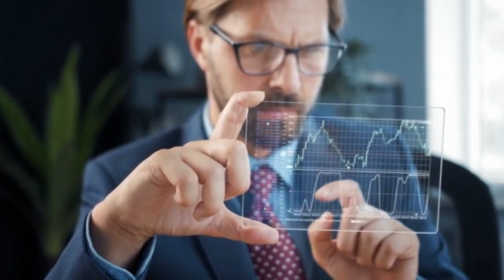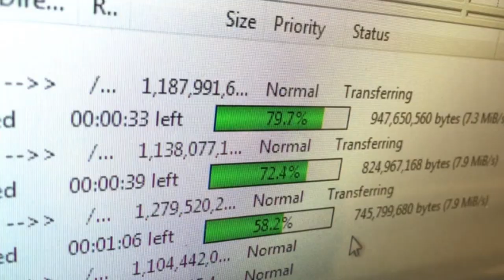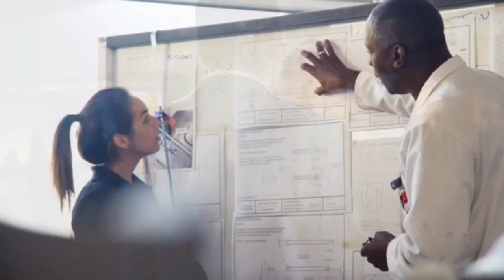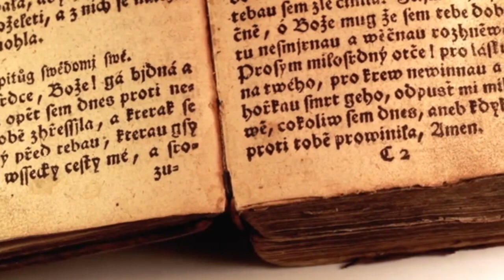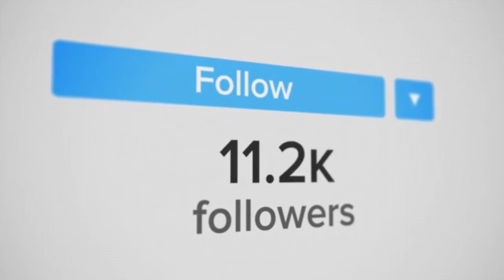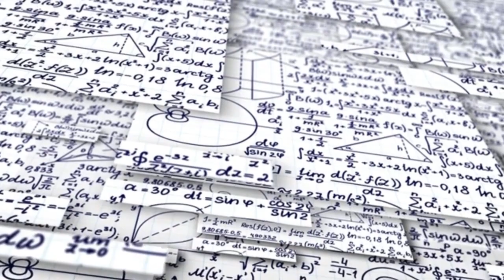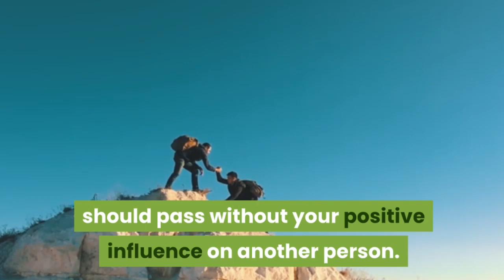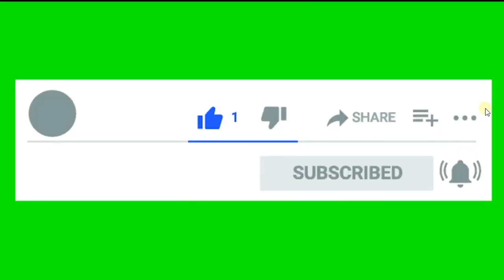Yeni Yıl Hedefleri En Güzel Yeni Yıl Hediyesi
motivasyon videosu, alışkanlık kazanma, kötü alışkanlıktan kurtulma, egzersiz yapmak, mutlu olmak, kitap okumak, doğum günü hediyesi
yeni yıl hediyesi, çikolatalı pasta, kişisel gelişim,
Başlayalım! İşte yeni yıl için koymanız gereken 15 güçlü hedef!
1 Numara: Gelirinizi en az %50 arttırın.
Bazıları çok abartıp gelirini 10 katına çıkaracağını söylüyor.
Bazıları ise geliri yanıltıcı veya ilk etapta saçma bir şekilde düşük rakamlar yapıyor.
Gelirinizi %50 geliştirmek için yeni beceriler elde etmelisiniz.
Yeni beceri setinizi genişletmeniz gerektirecektir. Neden? Çünkü normal çalışıyorsanız,
%50 daha fazla çalışma süresine sahip değilsiniz, bu nedenle bu hedefe ulaşmak için sadece kaba kuvvet kullanamazsınız.
Elbette, daha organize olmanızı, işleri daha iyi planlamanızı, muhtemelen biraz daha çalışmanızı gerektirecektir.
Ama kazançtaki bu sıçramanın hayatınızda yaratacağı fark şaşırtıcı olacaktır.
2. Numara: Büyüme potansiyeline sahip yeni bir gelir akışı geliştirin.
Geçen yıl birçok insan yaralandı. Çünkü tüm yumurtalarını tek bir sepete koydular.
O insanlar gibi olmayın.
Finansal olarak özgür olmak istiyorsanız, her 3 yılda bir yeni bir gelir akışı geliştirmeye çalışmalısınız.
Ve her birini oluşturmak için zaman ayırın. Birkaç tanesini hazırlayıp çalıştırdığınızda,
En çok geliri sağlayan veya en uzun vadeli potansiyele sahip olanlara odaklanın.
Yüksek gelir belki sizi zengin edebilir, ancak birden fazla gelir akışı sizi zengin yapar!
İnsanların yeni bir gelir akışına gitmeye karar verirken, yaptığı en büyük hata:
Yeni  yapmakta oldukları işin, mevcut işleri gibi, benzer para getirmesini beklemeleri.
Durum bu değil.
Bir kez söyledik ve tekrar söyleyeceğiz:
Pasif gelirde 100 dolar, çalışılan gelirin 1000 dolarından fazla değerdedir!
Numara 3: Evinizi temizleyin- Kelimenin tam anlamıyla ve Mecazi anlamda evinizi temizleyin.
Dağınıklık sizi yavaşlatıyor. Çok şeye sahipsin ... çok deniyorsun ve yapıyorsun ...
Ve gerçek bir ilerleme kaydetmiyorsunuz. Bunun değişmesi gerekiyor.
Fakir olduğunuzda, daha fazla şeye sahip olsanız daha zengin olacağınıza inanıyorsunuz.
Hayır, durum öyle değil.
Sahip olduğunuz şeyler sonunda size sahip olur .. Çünkü işler zaman ve çaba gerektirir.
Herhangi bir anneye sorun, o size bir evi düzenli tutmak için ne kadar çaba ve zaman harcandığını söylesin.
Gerçek! evinizle başlayın, işleri düzene koyun, tamir edilmesi gereken şeyleri onarın veya paranız yetiyorsa değiştirin.
Fiziksel olarak işiniz bittiğinde, programınızı ve zihninizi düzene sokun.
Önümüzdeki 12 ay için kendimiz için belirlediğimiz kişisel hedeflerimizden biri şunlara sahip olmaktır:
İki kat daha fazla para, ama mal ve eşya varlığının sadece yarısı!
Kullanmadığınız eşyalarınız hala iyi durumda ise onları insanlara verebilirsiniz mesela.
Numara 4: Zaman alan bir görevi otomatikleştirin veya dış kaynaklara aktarın.
Geçen yıl bir sürü tekrar eden ve sıkıcı iş yaptın.
Bunları omuzlarından alacak birini bulmanın zamanı geldi.
Yeteneğinizin, mevcut varlığınızı aştığına inanıyorsanız,
Bunun etrafında inşa etmeye başlama zamanı.
Tek kişilik bir gösteri yapıp, bütün bir takımın sağlayabileceği sonuçları bekleyemezsiniz!
İnsanları işe almaktan daha iyi olan tek şey, tekrarlayan görevleri otomatikleştirmek.
Ne kadar isterseniz isteyin, kimse her gün 24 saat çalışmaz ...
Ama yazılım gelecek, botlar yapacak ... Ve bu yaşadığımız çağ.
Numara 5: Hayatınıza değer katan 1 yeni beceri öğrenin.
Bu yıldan en iyi şekilde yararlanacaksanız, becerilerinizi güncellemenizi şiddetle tavsiye ederiz.
Kendinizi çok fazla şey öğrenmeye zorlamayın ...
Hayatınızın geri kalanını iyileştirmek için sadece 1 yeni beceri fazlasıyla yeterlidir.
Hatırlamak:
Beceriler hayatınız boyunca birleşir!
Bir beceride ustalaşınca kimse onu elinden alamaz.
Sizde onun faydalarını defalarca göreceksiniz.
Mesela satış yapmasını öğrenin.
Klasik yoldan veya internetten satış.
Etrafınıza bakın herkes bir şeyler satıyor, dikkatli bakın, satış işine başlayan insanlarla sohbet edin.
Her zaman uzun vadeli düşünmenizi tavsiye ederiz. Bu yıl başlayabilirsin.
Önümüzdeki birkaç yıl boyunca ilgi uyandıracak bir şey
Bu. Verebileceğiniz en iyi kararlardan biri kendiniz için yeni bir beceri kazanmaktır.
Talep üzerine becerilerde ustalaşabilmenizi istiyoruz.
Ustalaşmak istediğiniz yeni alanı seçin.
Uzmanlaşmak istediğiniz beceri ve ihtiyacınız olan kaynakları yorumlarda sorun. Cevap verelim. Yanınızdayız.
6 Numara: Yeni ülkeye seyahat. Bizim için seyahatin büyülü bir özelliği var:
Ayrıcalıklardan yararlanmak için bu kanala katılın: